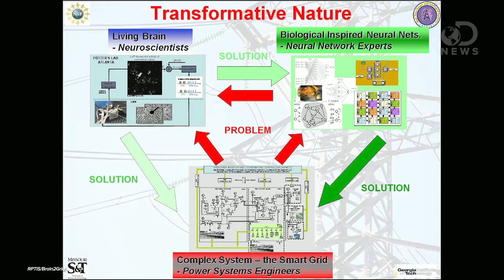Brain in a Lab Controls a Power Plant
Our brains are expert problem solvers, and now scientists are trying to use the brain's skills to revolutionize the antiquated US power grid. Anthony show us how a power system run by a human brain might work.

"Brain Cells Will Control The Power Plants Of The Future"

"Living neurons are coming up with better solutions for electricity distribution than people can."

"Engineers Use Brain Cells to Power Smart Grid"

"Studying how neural networks integrate and respond to complex information could inspire methods for managing power supply and use."

"Real-Time Power and Intelligent Systems (RTPIS) Laboratory"

"Real-Time Power and Intelligent Systems (RTPIS) Laboratory is a premier world class research and development laboratory for smart grid technologies."

"Brain-Like Intelligence for Complex Systems"

"Research at RTPIS Lab is aimed at creating brain-like intelligent algorithms for solving real-world problems."

"Neurally Controlled Animats"

"An animat is a computer simulated or robotic animal behaving in an environment."